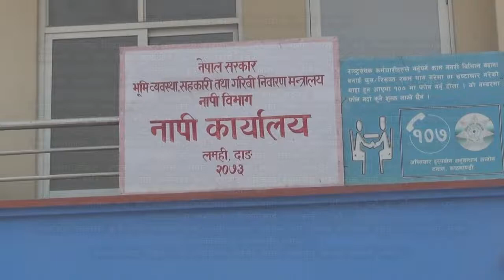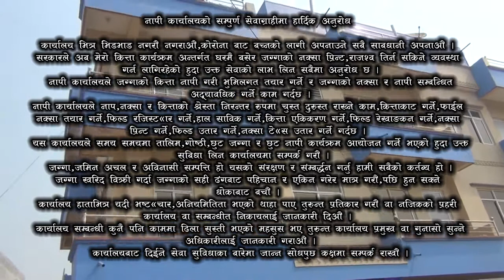NAPI KARYALAYA LAMAHI,DANG SUCHANA 2078 MIX